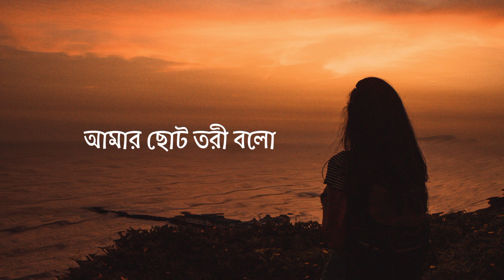Ek Paye Nupur Amar Lyrics || এক পায়ে নুপুর আমার || Topu & Anila || Rifat Hasan Vai